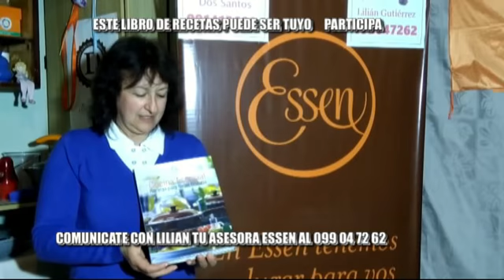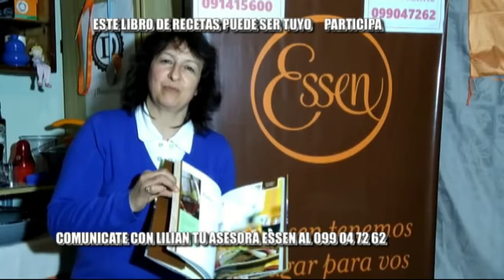CANALES 6055 CONTENIDOS RADIO Y TV DESDE DENTRO PARTE 1 MPG4 DUAL EDICION 6055 SABADO 8 DE SETI